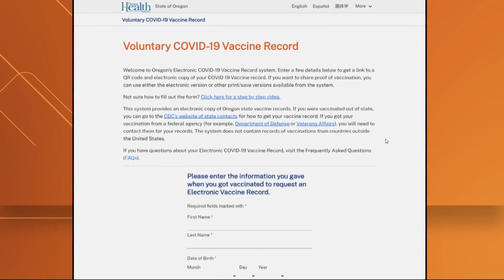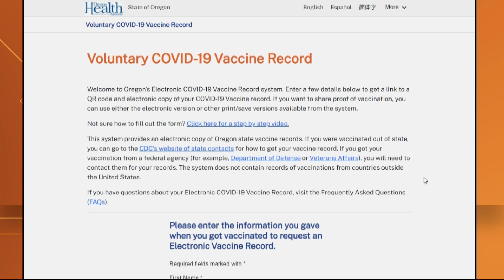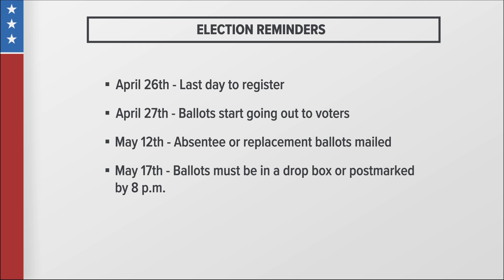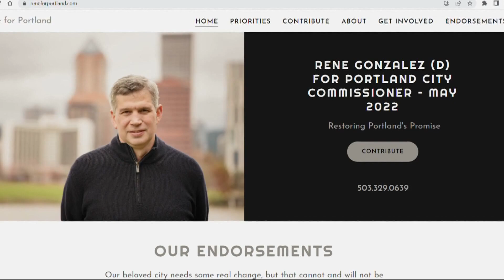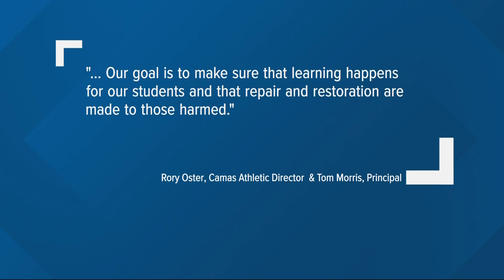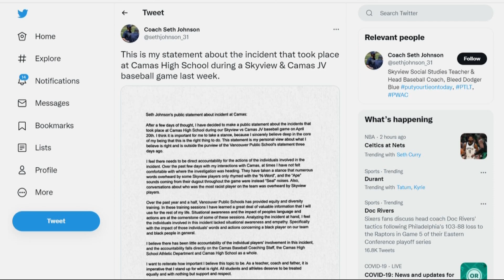Top Stories: Noon, Tuesday, April 26, 2022